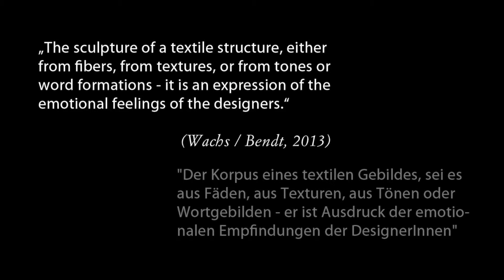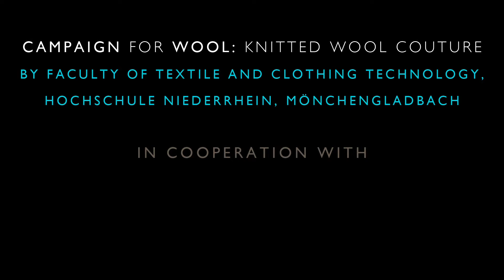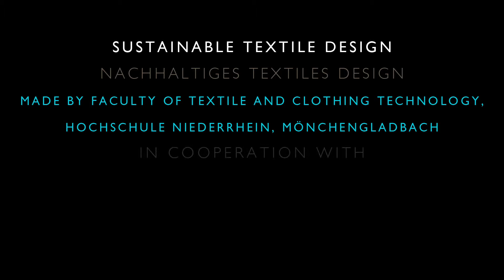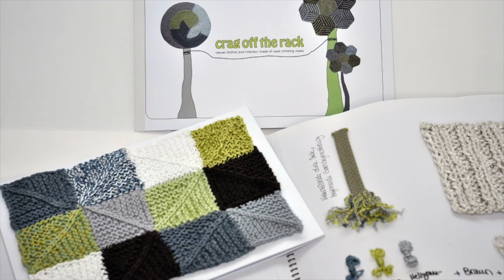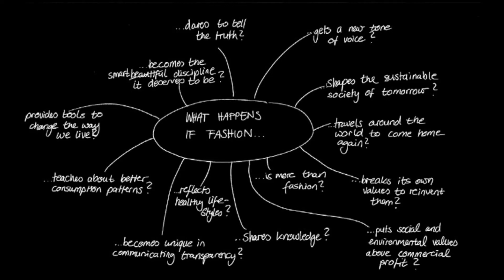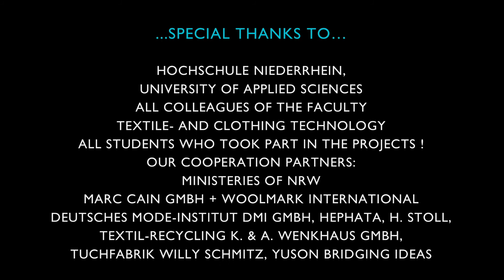Touching the Textile Future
Der Fachbereich Textil- und Bekleidungstechnik der Hochschule Niederrhein ist bekannt für seine hervorragende Ausbildung und seine praxisnahen Projekte. Nun ist der Projekt-Film "Touching the Textile Future" erschienen. Darin werden die beiden Projekte "Campaign for Wool" und "Sustainable Textile Design" vorgestellt. Beiden Projekte wurden durch die Professorinnen Ellen Bendt und Dr. Marina-Elena Wachs betreut.